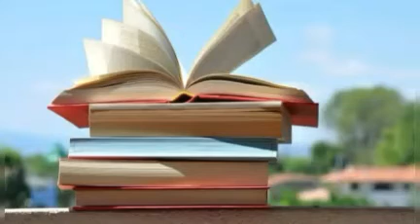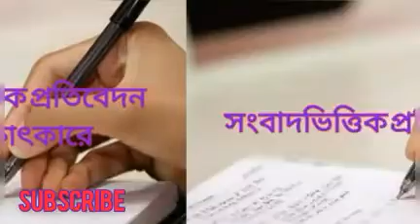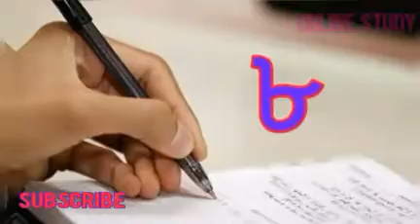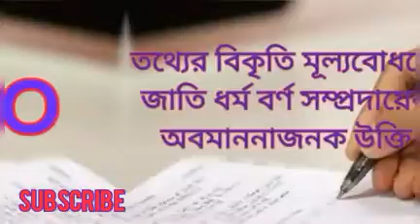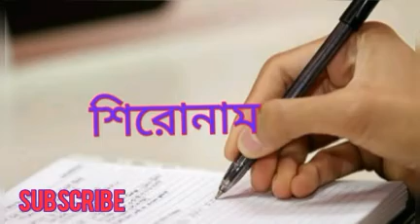প্রতিবেদন রচনার সঠিক নিয়ম//প্রতিবেদন লেখার সহজ কৌশল//Protibedon Rochona//Report Writing in Bengali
প্রতিবেদন লেখার সঠিক নিয়ম//প্রতিবেদন লেখার সহজ কৌশল//Potibedon Rochona//Report Writing in Bengali //Madhyamik2022
Bangla Reports Writing || Protibedon Lekha//WbbseClass10
Madhyamik bengali suggestion 2022//class 10 bangla protibadon rachana//Report writing in bengali //WBBSE //PSC//WbcsMain//SscExam